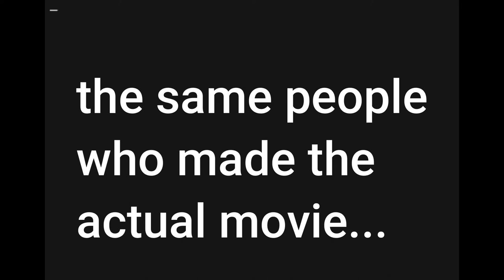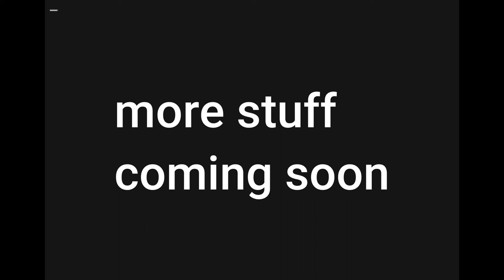PEST Bonus Clips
The bonus bloopers unedited clips and MORE video for PEST, featuring exclusive content from trstudiosanimation.com